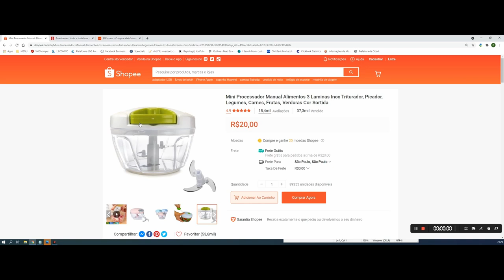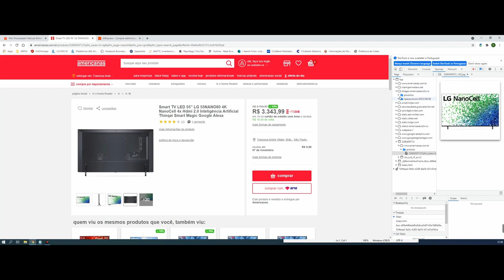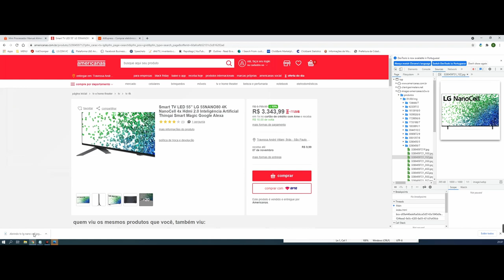Como baixar imagens do Shopee e do AliExpress p seu computador, sem instalar nada! De graça! Free!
Confira nossos lançamentos!!!

Como baixar imagens bloqueadas para seu computador, sem instalar programa nenhum!